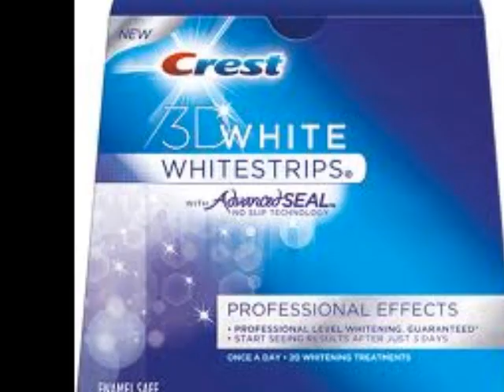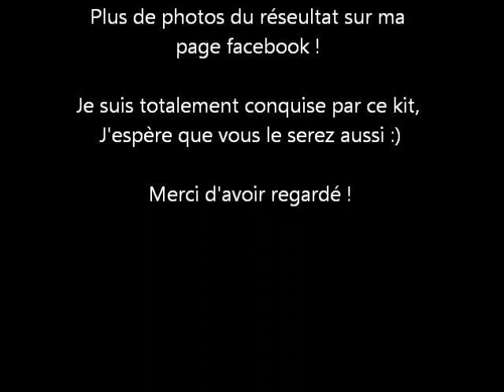Des dents blanches en 20 jours avec Crest 3D !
Prix du kit sur ebay.fr : 42 euros fdp offert ! certains sont à 39 euros avec 3 euros de fdp ce qui revient au même.
Pour trouver le kit : taper "crest 3d" sur ebay.fr et choisissez le vendeur qui a l'appelation "power seller" car cela signifie que c'est un pro et qu'il a bcp d'évaluations positives.
La mienne s'appelait cosmetikchic !
Choisir le kit avec l'encart gris : pro effect